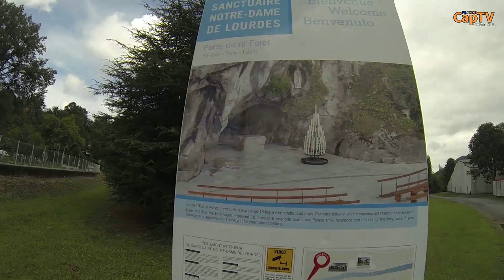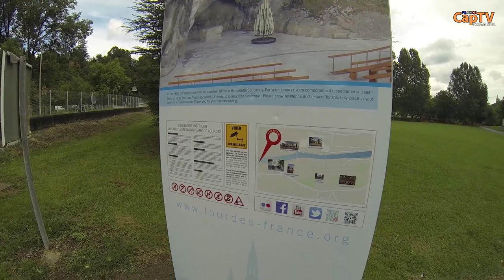Lourdes - Знаменитое Место Паломничества - CapTV Франция - #23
В этом эпизоде мы отправимся в Lourdes (Люрд, Лурдес, Лурд) - город во Франции, в департаменте Верхние Пиренеи (Haute Pyrenees). Стоит на реке Гав-де-По (Gave de Pau). Один из наиболее важных в Европе центров паломничества.

Выдержка из википедии:

По мнению Католической церкви в 1858 году, 11 февраля, в четверг, четырнадцатилетней местной жительнице Бернадетте Субиру (фр. Bernadette Soubirous) явилась Дева Мария. Произошло это в одной из пещер, Масабьель, каких множество в горных отрогах, окружающих город.

Бернадетта свидетельствовала о 18 «явлениях». Последнее — 16 июня того же года. Католическая церковь поначалу с крайней осторожностью отнеслась к заявлениям девушки, которая была подвергнута многочисленным допросам со стороны административных и церковных властей и равно многочисленным медицинским освидетельствованиям, абсолютно все из которых признали её полную вменяемость и положительно уравновешенный характер её личности. Позже Бернадетта стала монахиней.

Церковь же провела тщательную проверку всех изложенных девушкой фактов. В результате в 1933 году её канонизировали под именем святой Бернадетты, а город Лурд превратился в один из наиболее посещаемых городов не только Франции, но и всей Европы. Ежегодно в Лурд приезжает до пяти миллионов паломников. Только тех, кто надеется найти здесь излечение от своих недугов, в год приезжает более 70 тысяч. С 1858 года зарегистрировано около 7000 случаев необъяснимого исцеления. По данным на 2013 год только 69 из них официально признаны Церковью чудесными исцелениями.

На месте, где Дева Мария первый раз явилась Бернадетте, методом народной стройки воздвигнут санктуарий, святилище: Нотр-Дам де Лурд (фр. Notre-Dame de Lourdes). К нему ведет мост Сен-Мишель (фр. Pont St-Michel), который является как бы входом, порталом в церковь под открытым небом. Роль нефа выполняет Эспланада процессий (фр. Esplanade des processions), далее — Подземная базилика Святого Пия X (фр. Basilique souterraine St-Pie X), в которой одновременно может разместиться до 25 тысяч человек. Далее расположена статуя Девы Марии, она установлена как бы в нише алтаря.

И кстати, я не знаю на сколько это достоверно, но знаменитая певица Мадона (Madona) назвала свою дочь в честь того места. Её дочь так и зовут Lourdes (Лурдес).

Снято в августе 2015-го.

Lourdes and Basilica of our Lady of the Rosary of Lourdes.